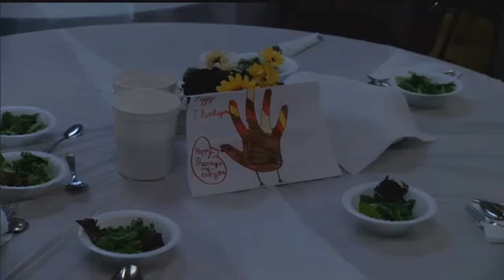Lincoln restaurants & organizations hosting free Thanksgiving meals for community